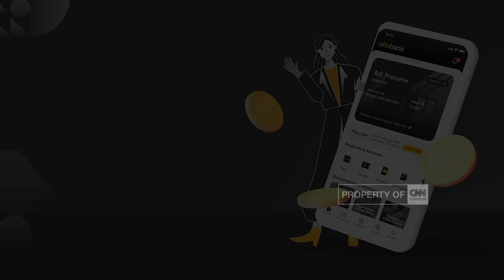Sehari Menjadi Pengusaha Tongseng Kambing & Peternakan Qurban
Di momen idul adha kali ini, kami akan mengajak anda ke salah satu sentra kuliner daging kambing legendaris di timur ibukota!

Tapi tidak hanya menikmati lezatnya semangkuk tongseng lengkap dengan kuah gurih santan, namun juga mengikuti proses persiapan dari kandang kambing hingga pemasakan, sebelum tiba ke meja saji anda! Berikut selengkapnya.